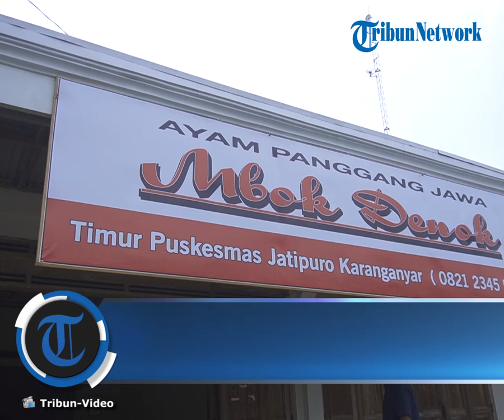Empuknya Ayam Kampung yang Disajikan Utuh di Mbok Denok Jatipuro Karanganyar: Bumbu Melimpah Ruah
Laporan Wartawan TribunSolo.com, Muhammad Irfan Al Amin

TRIBUN-VIDEO.COM  - Menyajikan ayam kampung menjadi olahan lezat dan nikmat, apalagi memiliki cita rasa khusus, memang tidak mudah.

Tekstur daging yang alot sering menjadi kesulitan dalam mengolahnya.

Namun di Warung Ayam Panggang Mbok Denok, ayam kampung yang terkenal itu, bisa membuat daging menjadi empuk dan cocok di lidah.

Lokasinya berada di Jalan Raya Jatipuro - Jatiyoso, Desa Sangen, Kecamatan Jatipuro, Kabupaten Karanganyar.

Warung ayam panggang itu telah berdiri sejak tahun 1996 dan tetap mempertahankan tradisi dengan menggunakan alat masak tradisional yaitu tungku dan kayu bakar.

Cara masaknya pun bukan hanya sekali jadi, namun satu ekor ayam utuh akan berpindah ke tiga tungku.

Pertama akan dipanggang guna mengurangi kadar lemak dalam daging, lalu setelah itu dipindahkan ke dalam sebuah kuali yang berisikan racikan rempah.

Di tungku kedua ini, ayam bersatu padu dengan rempah bumbu yang diaduk kental, sehingga meresap ke dalam setiap pori-pori daging.

Lima belas menit dalam kuali, ayam akhirnya ditiriskan lalu dipindah ke tungku sebelumnya guna dipanggang kembali.

Pemilik warung, Dendi Resmadi mengatakan, ayam panggangnya menjadi berbeda karena bumbunya meresap lebih dalam.

"Kalau resep lain ayamnya hanya dioles bumbu, kalau kami bumbu harus meresap ke dalam, maka dari itu prosesnya lama," ujarnya kepada TribunSolo.com, Sabtu (20/3/2021).

Bahkan pembeli setidaknya nyaris menunggu 1 jam untuk menantikan satu ayam panggang utuh tiba di meja.

"Proses kami memang lama, dari ayam segar hingga menjadi siap santap," tuturnya.

Saat dicoba pada gigitan pertama, ayam tersebut terasa empuk, sehingga membuat nyaman mulut dalam menelannya.

Bumbu dari daging ayam juga terasa kuat di lidah, paduan manis gula jawa, dan rempah bersatu pada dalam lidah.

Ditambah lagi, pihak warung menyediakan tiga varian sambal, sambal matah, sambal terasi dan sambal urap.

Seakan pengunjung diajak untuk menikmati tiga pengalaman yang berbeda dengan tiga cita rasa sambal.

Tak lupa, lalapan juga tersedia ada daun pepaya, mentimun dan kemangi yang menemani ayam panggang, sambal dan nasi.

Makanan ini harus segera disantap, karena bumbunya akan sangat terasa di saat masih hangat.

Untuk menikmati sajian ayam panggang utuh Mbok Denok setidaknya menyiapkan kocek Rp 65 ribu hingga Rp75 ribu bergantung pada ukurannya.

"Kami menyediakan yang potongan juga untuk porsi lebih kecil dari harga Rp 15 ribu," aku dia.

Artikel ini telah tayang di Tribunsolo.com dengan judul Potret Ayam Kampung Disajikan Utuh di Mbok Denok Jatipuro Karanganyar : Empuk, Bumbu Melimpah Ruah,
Penulis: Muhammad Irfan Al Amin